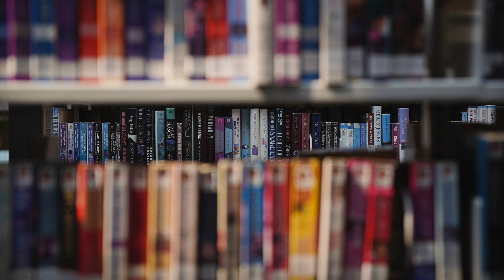October/November Wrap Up!!!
Hello everyone and welcome back! Today we are doing the super anticipated wrap up to round out the months of October and November!